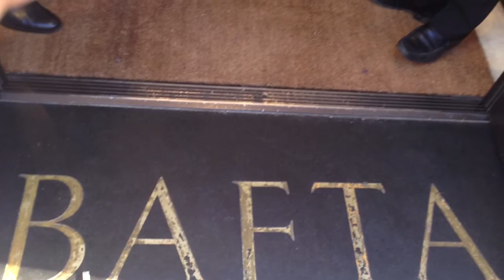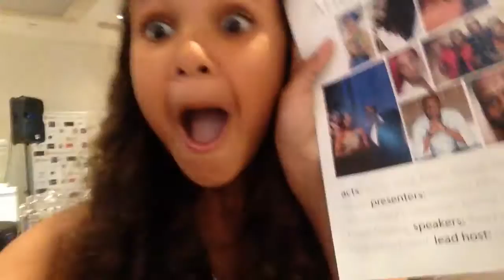BACK2BLACK BAFTA AWARDS ! - VLOG | Inspiring Vanessa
Sunday October 2nd 2016

Today I am going to get my first award at BACK2BLACK BAFTAS AWARDS ! So keep on watching to find out who I meet and how we are getting ready !

I am so honoured to go to Back2black and finally be an award winning motivational speaker!

I would like to give a huge thank you to Fredi Kruga Nwaka for inviting me and a gigantic thank you to my mum and to Warren Inspire Ryan and Eric Ho  for inspiring me and helping me to where I am now because without them I wouldn't be here 👏💖😊

From Vanessa  💕